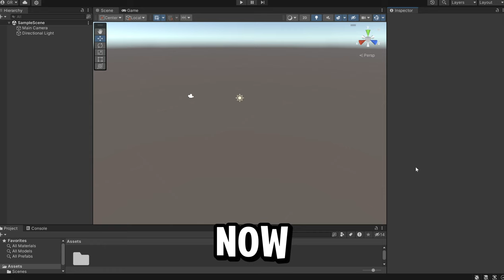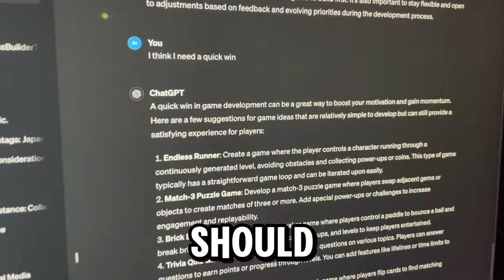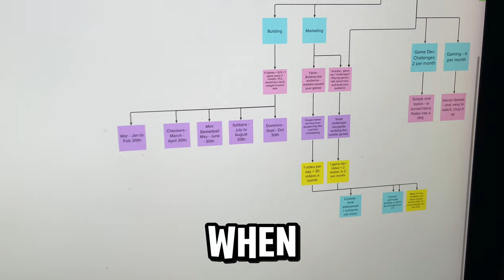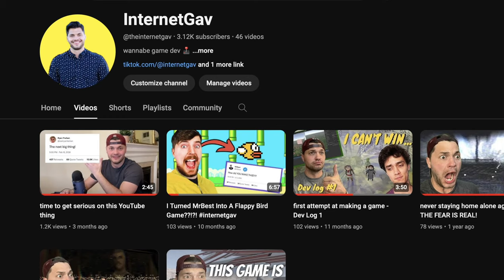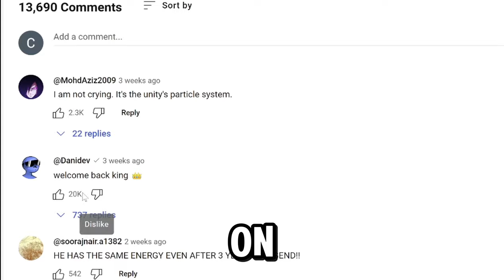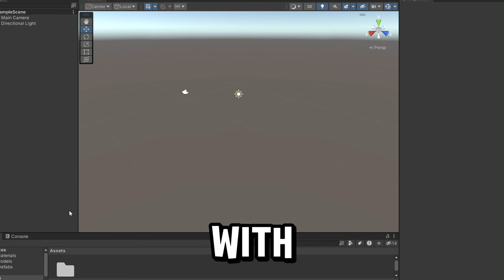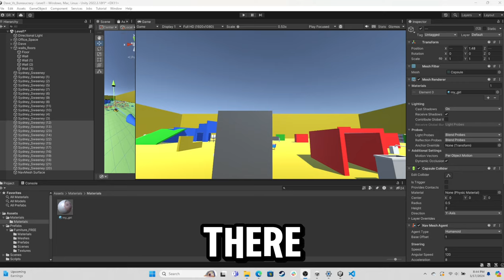trying this again, building my first game Dev Log No,1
Here is my first dev log for the new Left 4 Dead style game! Please consider following so that I don't lose faith and give up :)

Do I know what I'm doing? Not really. But that doesn't matter because I'm going to make a really fun cool game and everything will work out in the end!